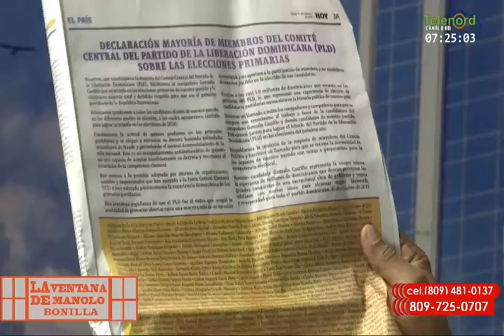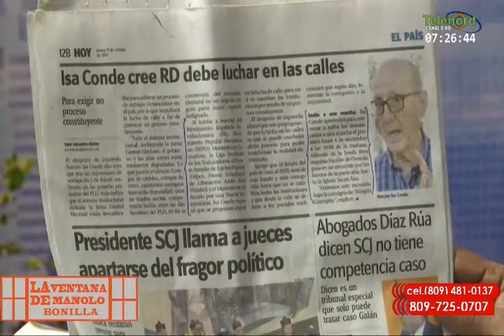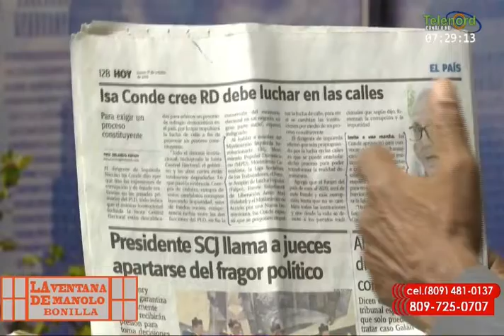La Ventana: "Para llevar a las masas a luchar, tienes que organizarlas"